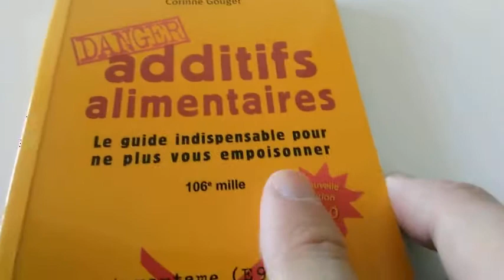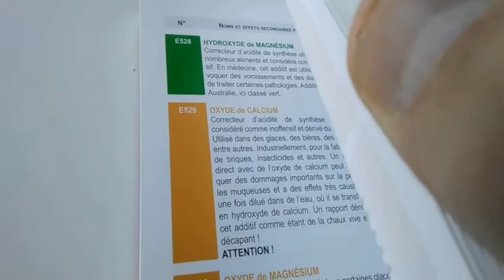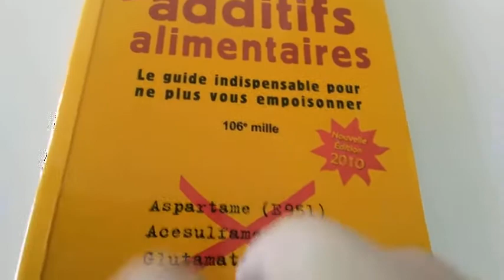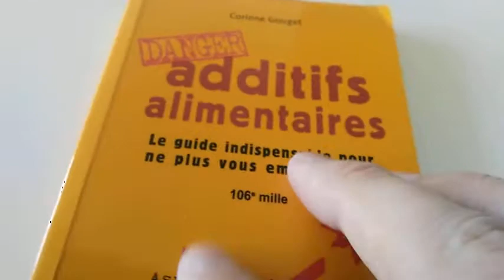Additifs alimentaires danger – Corinne Gouget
Voici l'édition 2017 du guide le plus à jour du marché à mettre dans sa poche pour faire les courses. Qu'est-ce qu'un additif alimentaire ? C'est la question que se posent de nombreux consommateurs qui voudraient bien savoir ce qui se cache dans la liste des ingrédients, sous des noms ou des codes bien mystérieux. Muni de ce guide facile à utiliser, vous serez enfin capable de savoir ce que sont la plupart des ingrédients cités sur les emballages et vous aurez le pouvoir de décider d'acheter ou non les produits concernés. Pour chaque additif, un code couleur : rouge (à éviter, danger !) - orange (rapports scientifiques contradictoires) - vert (inoffensif à ce jour). Après plus de 20 ans d'expérience dans le domaine de la toxicité des additifs alimentaires, dont 2 ans passés à comparer de nombreuses études internationales sur le sujet, Corinne Gouget est heureuse de vous donner la possibilité de savoir ce que vous mangez. Table des matières : Lettre ouverte à mes lecteurs - Messages pour les enfants et les adolescents - Pourquoi et comment utiliser ce guide ? - Bonne nouvelle au sujet des 6 colorants - La stévia - Tableau des additifs - Du E100 au E1520 - Index alphabétique - E951 ou aspartame - E621 ou glutamate monosodique - L'acide citrique - Additifs génotoxiques - Maltodextrine - Additifs et aliments pour animaux de compagnie - Additifs sans ''E...'' - Références diverses, Internet, bibliographiques - Produits testés pour vous.

📕Le livre: Le Community Management Nouvelle approche de la communication

📕Le livre: Les mots qui tuent - Lestrade Agnès de

📕Le livre: Une vie - Simone Veil

Délivrance – James Dickey
📕Le livre
📀Le DVD

📕Le livre: Additifs alimentaires danger – Corinne Gouget

📕Le livre: Le Guide des vitamines – Thierry Souccar

📕Le livre: Mercure Poche – Amélie Nothomb

📕Le livre: Le Journal de Mr Darcy de Amanda Grange

📕Le livre: La Complexité humaine de Edgar Morin

📕Le livre:Choc des civilisations pour un ascenseur de Piazza Vittorio

📕Le livre:Cliente de Josiane Balasko

📕Le livre:La Poussière des corons de Marie-Paul Armand

📕Le livre: Des gens d'importance de Mariah FREDERICKS

📀Le DVD: Borsalino - Jean-Paul Belmondo (Acteur), Alain Delon (Acteur), Jacques Deray (Réalisateur)

📕Le livre:Les Liaisons Dangereuses - Choderlos de Laclos

📕Le livre:La brute Poche – Guy Des Cars

📕Le livre:Le retour aux etoiles - Edmond Hamilton

Un escargot tout chaud: premier roman - Isabelle Mergault
📕Le livre

Papa-Longues-Jambes -Jean Webster - Folio Junior - A partir de 10 ans
📕Le livre
📀Le DVD

Moondial - Helen Cresswell
📕Le livre

Vers la sobriété heureuse - Pierre Rabhi
📕Le livre

spiritualité, développement, personnel, littérature, interview, bonheur, partage, livre, inspirant, stéphane allix, albin michel, au-delà, la mort, le deuil, accompagnement en fin de vie, jouet de mots, livre inspirant, le test
livres, lecture, lire, passion, books, top 10, meilleures lectures, avis, littérature, littéraire, chroniques, 2021
livres, lecture, 8 livres, marquant, émile roy, émile roy livres, 2020, 2021
livres préférés, top livres, livres favoris, meilleurs livres, classement livres, dvd